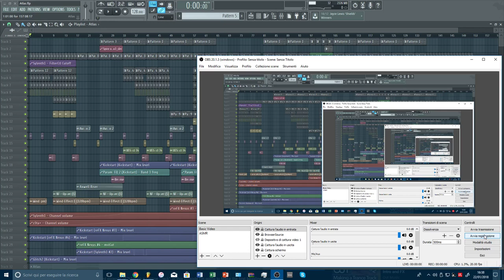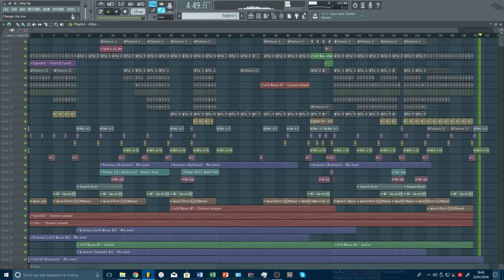*FREE FLP* Avicii Style Project - In memory of Avicii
This FLP is inspired and made in memory of Avicii who passed away three days ago, this is my first track on my soundcloud page, made a  long time ago when I wanted to make some Avicii style music when I started producing, not my greatest work of art but a tribute.
He inspipred me and thousand of people, I started listening to EDM and started  producing because of him.